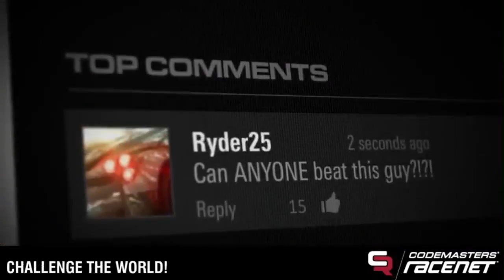GRID 2: Multiplayer Redefined - Trailer